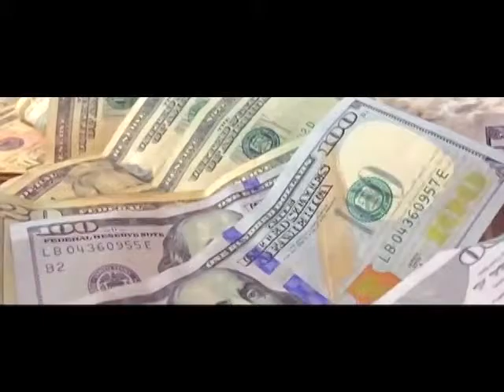FYM FT GOONZIE (SET THA RECORD STR8)